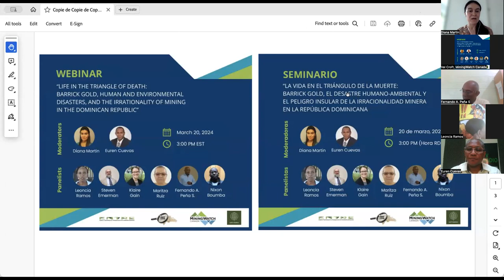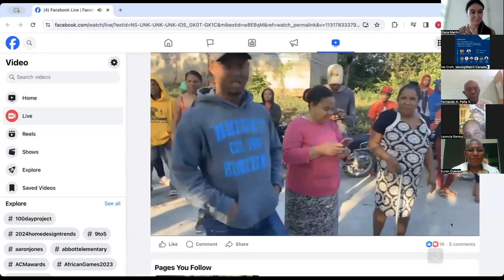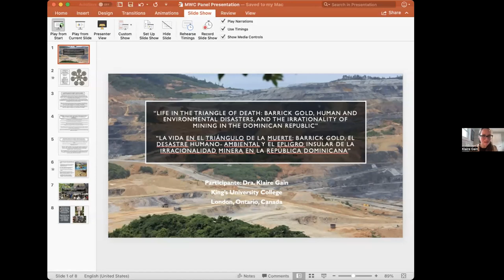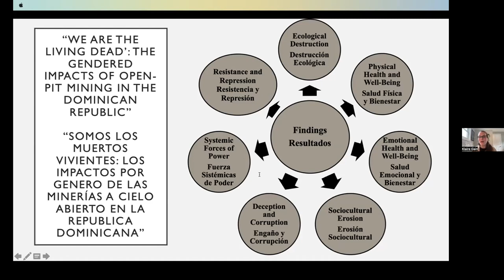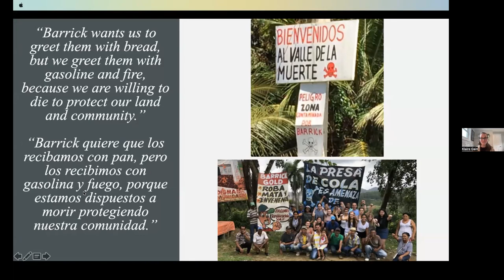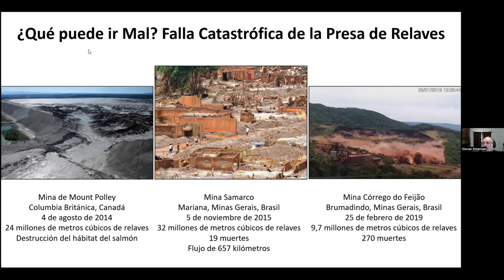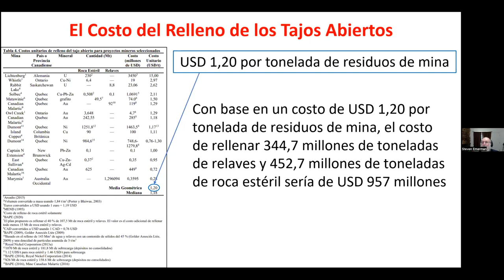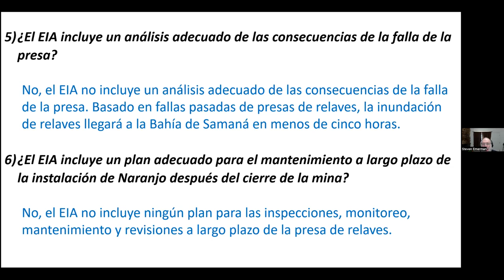Grabación | "La vida en el tríangulo de la muerte"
"La vida en el tríangulo de la muerte: Barrick Gold, el desastre humano-ambiental y el peligro insular de la irracionalidad minera en la República Dominicana"

La explotación minera metálica en la República Dominicana se sitúa en el corazón del país, en las provincias de La Vega, Monseñor Nouel y Sánchez Ramírez, en el puro centro de las fuentes de agua y de la biodiversidad. Una zona donde podría prosperar la vida se está convirtiendo en un "triángulo de la muerte". El extractivismo ha ocasionado graves impactos sociales y medioambientales en la región, causando daños irreversibles al medio ambiente y despojando a las comunidades locales.

Este es un intercambio con miembros de la comunidad local, representantes de la sociedad civil y expertos quienes abordaron los impactos de la mina Pueblo Viejo de Barrick Gold y compartieron sus preocupaciones sobre la expansión masiva que la empresa ha propuesto.

El intercambio fue organizado por el Espacio Nacional de Transparencia en la Industria Extractiva - ENTRE, el Observatorio Dominicano de Políticas Públicas - UASD, MiningWatch Canadá, y Earthworks.

PANELISTAS:
- Leoncia Ramos, Comité Nuevo Renacer
- Dra. Klaire Gain, profesora adjunta de Justicia Social y Estudios para la Paz de King's University College
- Dr. Steven H. Emerman, Malach Consulting
- Maritza Ruiz,  investigadora del Observatorio Dominicano de Políticas Públicas (ODPP) de la Universidad Autónoma de Santo Domingo (UASD)
- Nixon Boumba, activista de derechos humanos de Haití
- Fernando Peña es el Coordinador del Observatorio Dominicano de Políticas Públicas de la UASD

Moderado por Euren Cuevas y Diana Martin.